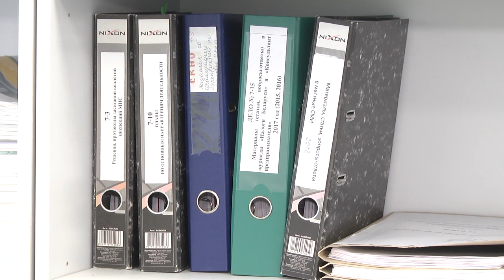2019-10-10 г. Брест. Уплата налога на недвижимость и землю. Новости на Буг-ТВ.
Журналист Л. Осмолович. Оператор Г. Пекарский
Информация налоговой инспекции: уплата налога на недвижимость и землю.
Рынок недвижимости существует в Беларуси  около двух десятилетий. За это время многие из нас уже успели купить или продать свою недвижимость, а то и совершить подобные сделки не один раз. Однако, приобретая квартиру или дом, надо помнить о том, что они подлежит налогообложению. В условиях постоянно меняющего законодательства, простому человеку трудно разобраться и понять, какой налог на недвижимость он должен платить, в каком размере, как он исчисляется, какие и для кого существуют льготы по уплате налога, поэтому наши корреспонденты обратились к главному государственному налоговому инспектор отдела консультаций Московской налоговой инспекции Наталье Щегрикович и попросили дать некоторые разъяснения по вопросам налогообложения недвижимости.